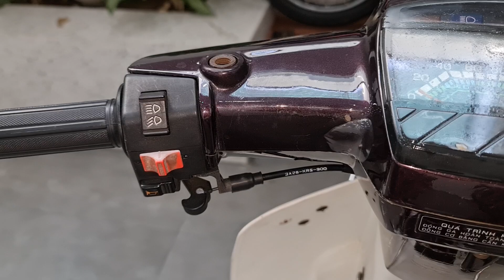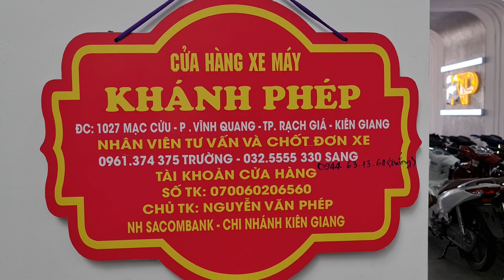Super Dream chất quá 👍